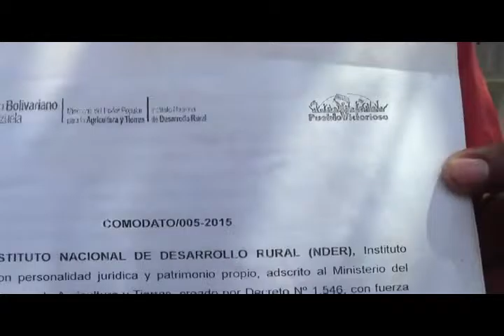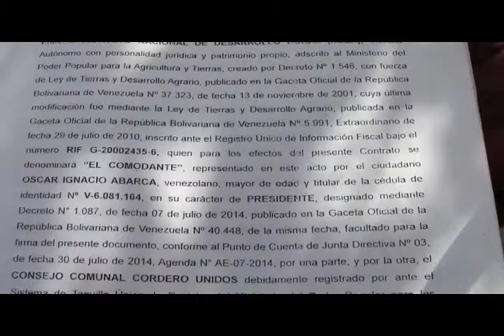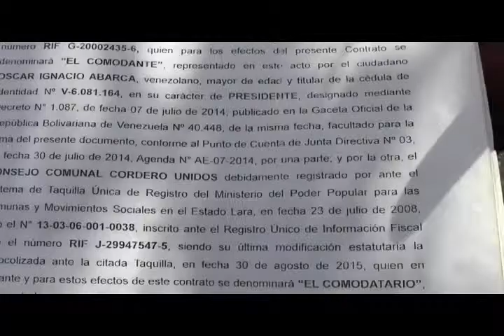#22000 sacos de fertilizantes acaparados en tamaca y no hay culpables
22000 sacos de fertilizantes acaparados en tamaca edo lara y no hay culpables. la comuna tamaca bolivar chavez y el consejo campesino pioneros de tamaca se encuentran en resguardo de los insumos bajo amenazas de los presuntos acaparadores... con tamaca bolivar y chavez a la carga patria o muerte venceremos